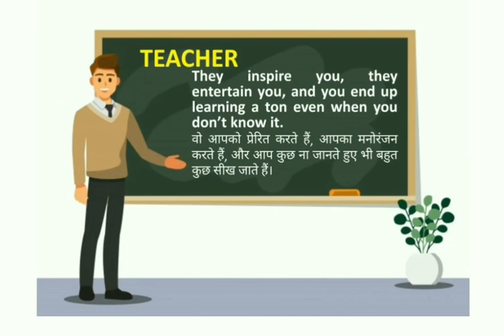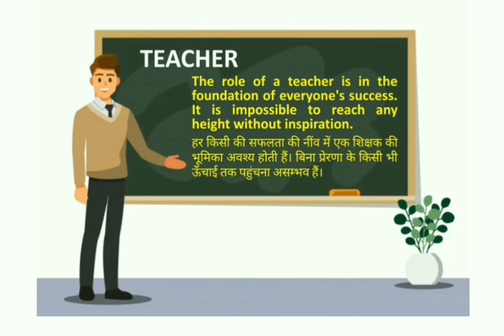WE TOO ARE CORONA WARRIORS | Dedicated to All Teachers. | Challenge Accepted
Salute to all Teachers as they are the active behind the stage Corona Warriors. Do forward to any teacher you know and show him/ her your respect.